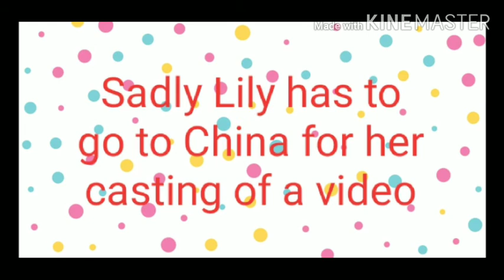The special gift part 2 (GLV)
Storyline by Cecille Shaira and Therese Xyrien